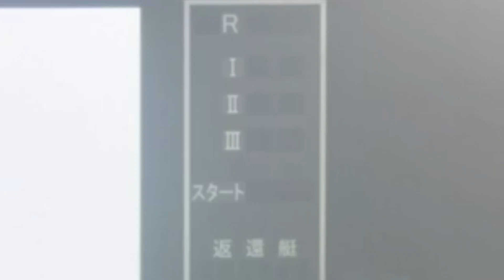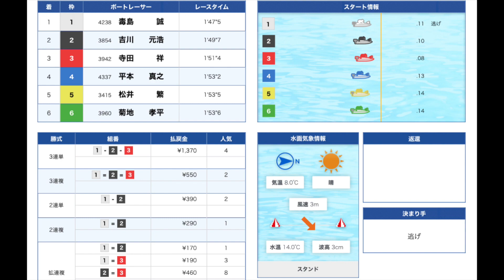【GP3日目トライアル2戦】賞金トップ2がイン逃げなるか！？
こんばんは、ぽんです！今回は、2020/12/17平和島にて開催のSG第35回グランプリ＆シリーズ3日目トライアル2stの2レースダイジェスト！
いよいよ2stが始まりましたね！やっぱりエンジンが仕上がってか、内枠の選手は出てますねー！てか速報で峰選手がまたも1号艇を引き当ててますね！？やっぱり実力だけじゃなく運も味方につけてるとそりゃ無双しますね！
サラぽんの前日予想コーナー、SG3日目のトライアル予想もナイスでしたね！さぁ、もちろんSG4日目の2st予想行きましょう！
11R.1=34-23456、12R.1=3-2456で間違いなし！展示で怪しかったら変形してみて下さい！あとどのレースでも良いので分からない時や、勝負レースの選択など気軽にTwitterで言って頂ければ一緒に考えますのでいつでも待ってまーす！

100円が大金に！？シトとエドセポネのニューウェーブさんのチャンネル